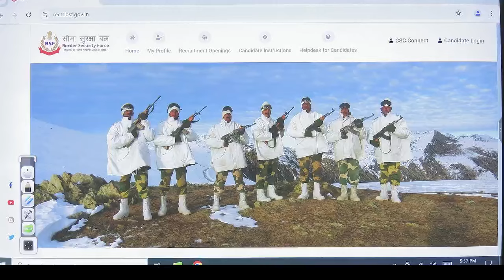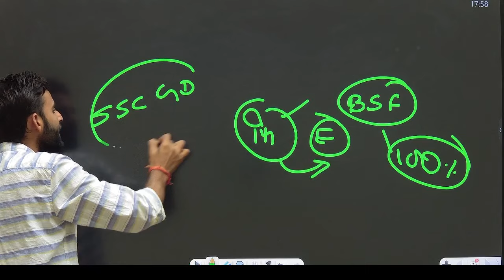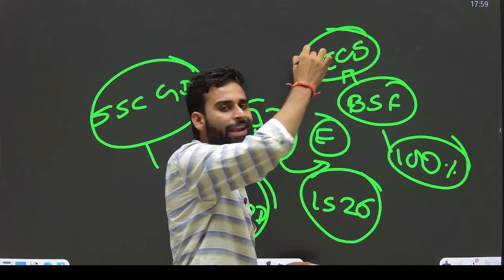BSF HCM 2024 Selection Process Changed😭| BSF HCM Physical Date Out BSF HCM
BSF HCM 2024 Post Increase Notice Out🔥| BSF HCM Physical Date Out| BSF HCM

BSF HCM 2024 Selection Process Changed😭 | BSF HCM Physical Date| BSF HCM

bsf hcm 2024 total form, bsf hcm vacancy 2024 selection process change, bsf hcm,

BSF HCM Physical/Running Date 2024 | BSF HCM ka Running kab hoga| BSF HCM 2024

BSF HCM 2024 | CAPF HCM 2024 | Physical Written Skill Test

BSF HCM में Clerical Aptitude क्या होता है? bsfhcm BSF HCM & ASI Clerical Aptitude क्या होता है? BSF CLERICAL APTITUDE || BY DURVESH SIR
 ! BSF HCM Form Rejected 😭
 BSF HCM Form Status 2024 BSF HCM Physical
 BSF HCM Application Status 2024 ! BSF HCM Form Rejected
😭 BSF HCM Form Status 2024 BSF HCM Physical  BSF HCM Application Status 2024
 ! BSF HCM Form Rejected 😭 BSF HCM Form Status 2024 BSF HCM Physical  BSF HCM Application Status 2024 ! BSF HCM Form Rejected
😭 BSF HCM Form Status 2024
BSF HCM Physical
bsf hcm physical date 2024
bsf hcm bharti 2024

Is the BSF vacancy coming soon for 2024?
How many vacancies are there in BSF head constable?
What is the salary of BSF head constable ministerial?
क्या 2024 के लिए बीएसएफ वैकेंसी जल्द आ रही है?
Who is the head of CAPF (BSF, CISF, CRPF, SSB, ITBP & AR) 2024?